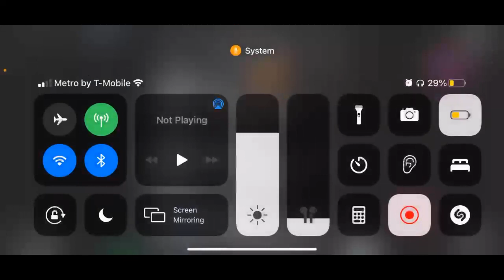🔴 LIVE: among us is woth me come play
Gtracing Gaming Chair Racing Office Computer Ergonomic Video Game Chair Backrest and Seat Height Adjustable Swivel Recliner with Headrest and Lumbar Pillow Esports Chair (Red)

among us is woth me come play